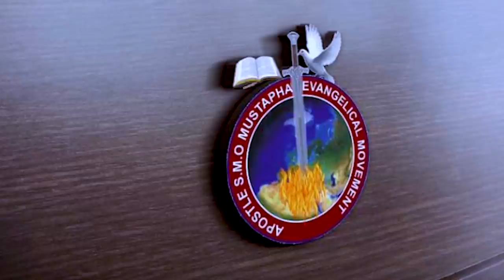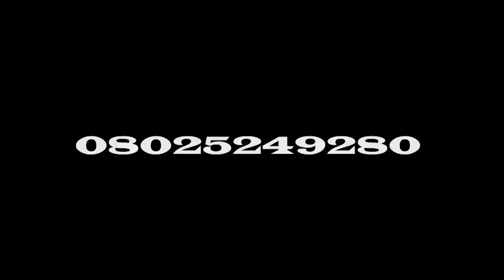IRI OWURO {MORNING DEW} 25TH